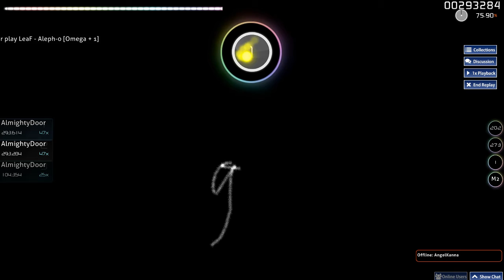Aleph-0 Omega+1 Pass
i can't combo